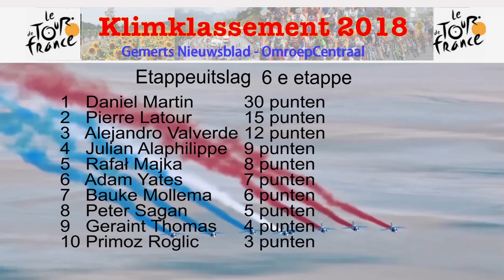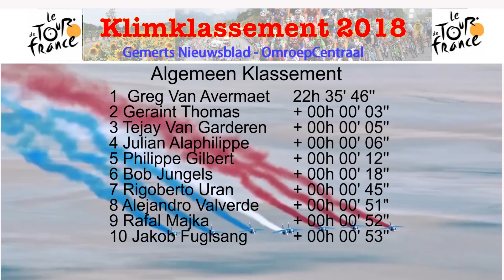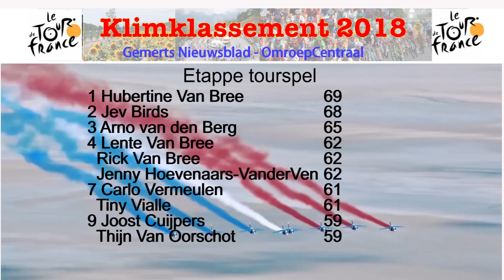Klimklassement 6e etappe